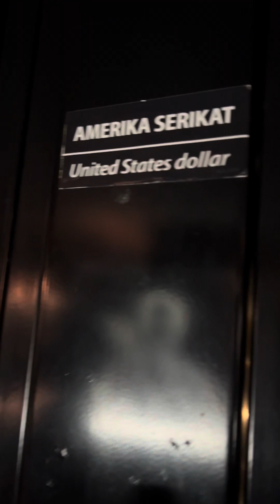85. Guru Skuy - Museum Visit With ULW Angkatan ke Enam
Dadakan visit kakak vina & tiara yang lagi magang di museum bank indonesia bareng kelas 10 ULW angkatan ke enam!